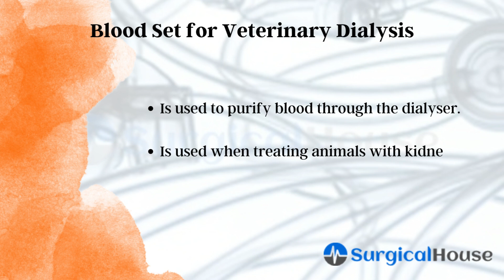Different Types of Bloodline System Accessories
Looking for reliable, high-quality accessories for your bloodline system? Look no further than Surgical Houses! Our Bloodline System Accessories are designed to provide you with the ultimate solution for all your medical needs.

With a wide range of products to choose from, including bloodline tubing, spike sets, and drip chambers, you can trust our accessories to deliver top-notch performance and durability every time. Whether you're a healthcare professional or a patient in need of medical equipment, our accessories are the perfect choice for you.

At Surgical Houses, we pride ourselves on delivering the best possible customer service and support. Our team of experts is always on hand to answer any questions you may have and to help you find the perfect products for your needs.